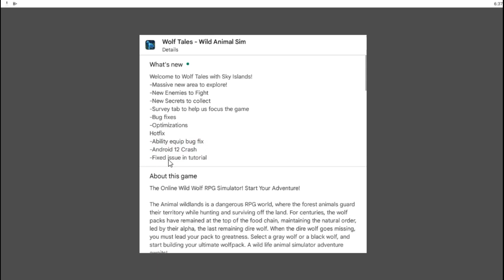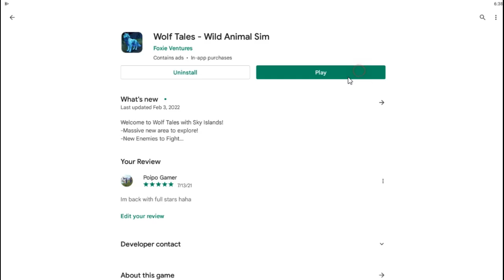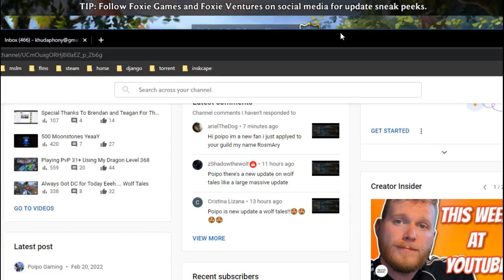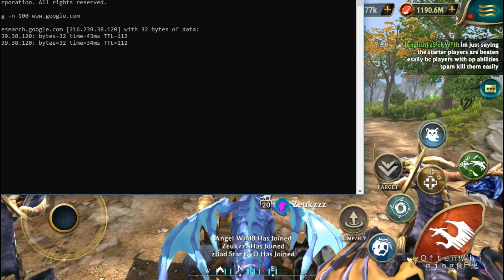New Update of Wolf Tales - March 24 2022 - Still DC and DC and Cannot Play World Event